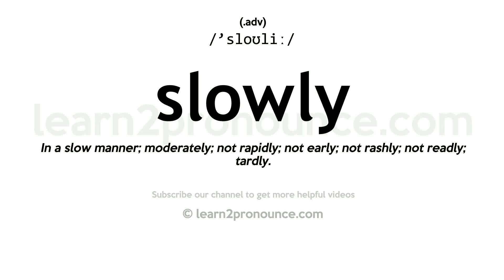Pronunciation of Slowly | Definition of Slowly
Slowly pronunciation | How to pronounce Slowly in English?
/`sloʊliː/
Meaning of Slowly | What is Slowly?
(1) (adverb) in music; (2) (adverb) without speed (`slow` is sometimes used informally for `slowly`);
What is Slowly | Slowly meaning and definition?